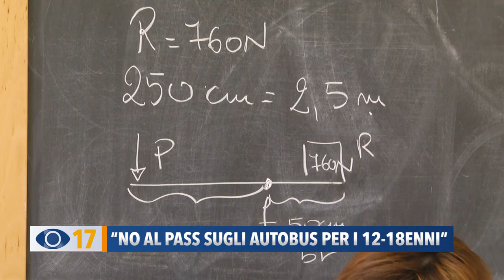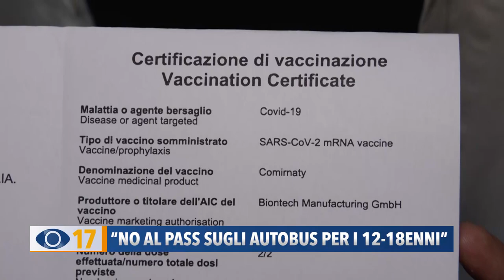"No al Pass sugli autobus per i 12-18enni"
Costretti a dimostrare di essere in salute per esercitare il diritto allo studio, garantito dalla Costituzione. Il Comitato “Diritti Infanzia e Gioventù” attacca il decreto legge che impone l’obbligo del lasciapassare anche agli over 12 per salire sui bus. Diffidata la Regione a cui chiedono di derogare all’obbligo stabilito dal Governo.